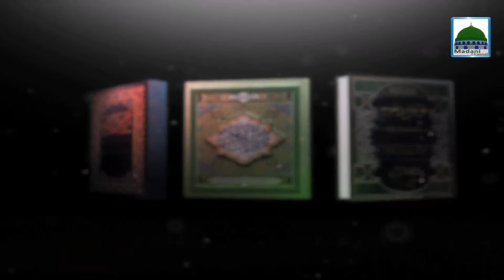Darul Ifta Ahlesunnat - Ep#574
This feature contains a islamic speech on subject, Darul Ifta Ahlesunnat, in the light of Quran & Hadith, in one of the famous program of madani channel.